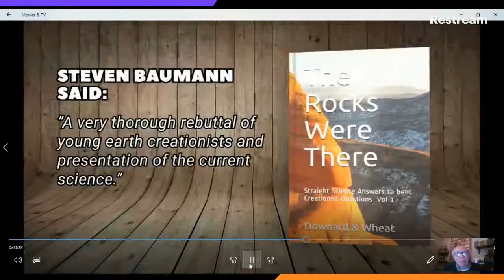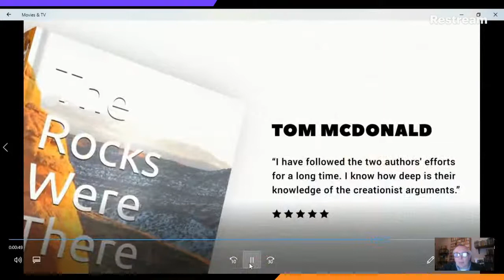Replacing Darwin 28 Jeanson goes ape & Raw Matt’s even rawer source methods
Evolution Hour 166 continues Jeanson’s deck-stacked biogeography chapter, this time an extensive footnote regarding orangutan and gibbon distribution, but nothing on their past.  And likewise for a map with weblinks on page 114, exclusively on their present distribution.  So what about their fossils?

Ibrahim 2013 on Malaysian finds detailing their biogeography of half a million years ago

Speher 2018 show the current distribution is just a restricted niche of their former range (and nowhere near Ararat)

Meanwhile, Ken Ham’s Ark Encounter is seriously trying to cram all that (and the hominids) into post-Flood dispersal, as Joel Duff noted in a post back in May

Part 2.  Raw Matt touted a short paper on “Antediluvian Patriarch De Novo Mutation Rate” which he intimated was pending in PLoS Biology (based on a logo at the start).  Which it wasn’t, and Matt quickly removed that, then started restricting access to the paper.  Fortunately for those of us who downloaded it, we can source check him anyhow.  Matt’s idea is that oodles of genetics papers were finding the age of humans based on “observed mutation rates” all cluster around 6500 years.  Not true.

The big source example was Parsons 1997 which has been misrepresented previously by other YECers (which Jackson & I alluded to in The Rocks Were There).

Here’s what Parsons actually wrote:

“Thus, our observation of the substitution rate, 2.5/site/Myr, is roughly 20-fold higher than would be predicted from phylogenetic analyses.  Using our empirical rate to calibrate the mtDNA molecular clock would result in an age of the mtDNA MRCA of only ~6,500 y.a., clearly incompatible with the known age of modern humans.  Even acknowledging that the MRCA of mtDNA may be younger than the MRCA of modern humans, it remains implausible to explain the known geographic distribution of mtDNA sequence variation by human migration that occurred only in the last ~6,500 years.”

And now the new with Jackson Wheat puts the Source Methods scalpel to use carving YEC to pieces.  We’ll have Volume 2 out in due course.

Source Methods works as a debate approach too.  For example, catch my 2018 debate with Kent Hovind

Draw freely on all the work assembled at TIP “Troubles in Paradise: The Methodology of Creationism” share the pdfs freely.

and can become an “Evolution Hour” Patron